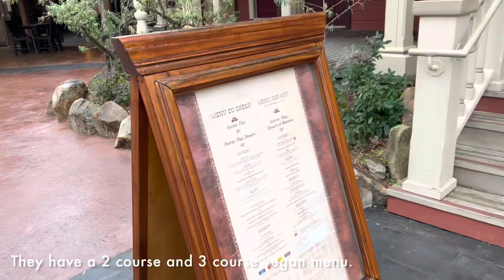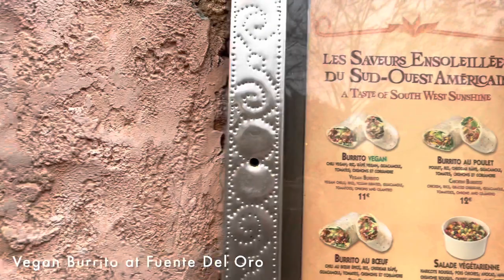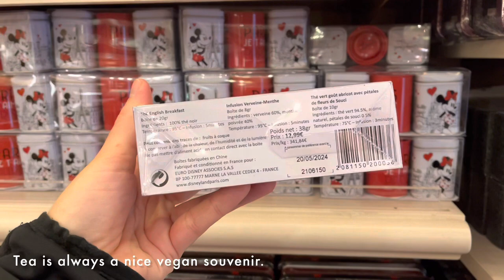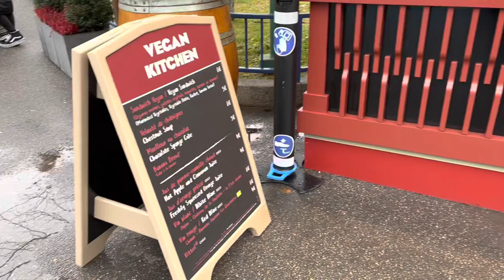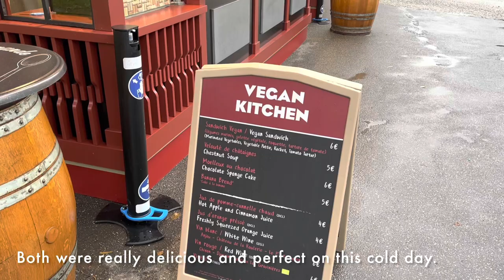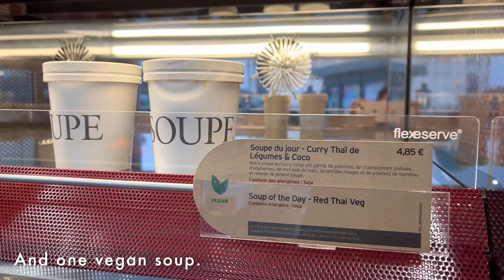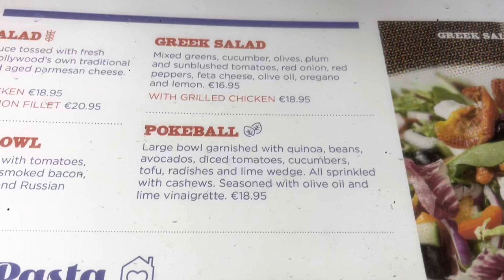Disneyland Paris in December 🏰🇫🇷 | Paris Vlog - Part 1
I took a day trip to Disneyland Paris in December and wanted to share with you what vegan food I had!

There are more vegan options at Disneyland Paris than this, but unfortunately several restaurants were closed that day and also we just had only a few hours in the park.

(Recent name change, formerly known as veganparisdisney)

Index:
0:00 Entrance
0:27 Vegan popcorn at Main Street
1:02 Frontierland
1:18 Vegan menu at Silver Spur Steakhouse
2:05 Phantom Manor
2:55 Vegan options but closed restaurants
3:18 Adventureland
3:47 Pirates of the Caribbean
4:10 Ducks in Fantasyland & vegan tea tins
4:34 Christmas Parade
5:06 Vegan cotton candy
5:18 Walt Disney Studios Park
5:37 Vegan Kitchen food stand
6:33 Hollywood&Lime food truck
6:52 Vegan options at Prêt à Manger (Disney Station)
7:15 Vegan snacks at Relay (Disney Station)
7:25 Vegan pretzel at Brioche Dorée (Disney Station)
7:33 Big Thunder Mountain
7:57 Castle at night
8:05 Vegan dinner at Planet Hollywood (Disney Village)